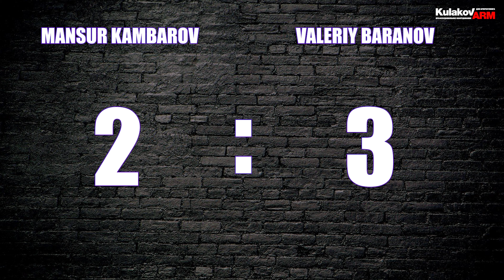Kambarov Mansur VS Baranov Valeriy Right hand ARMBATTLE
🏆Мы международное сообщество профессиональных спортсменов и любителей по армрестлингу.